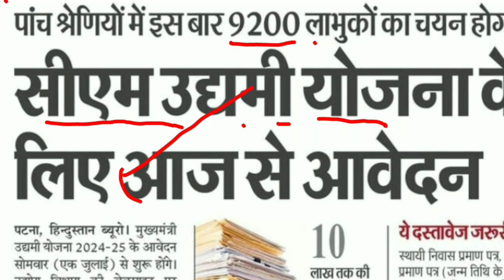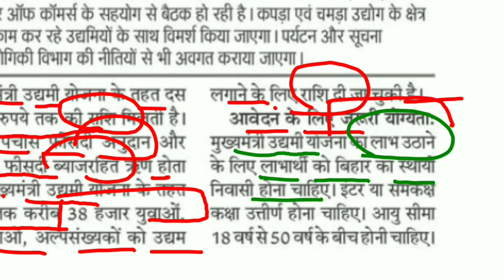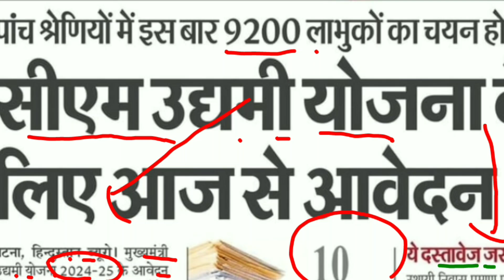मुख्यमंत्री उद्यमी योजना - बिहार | मिलेगी 10 लाख ₹ तक की धनराशि, जल्दी करें आवेदन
bihar cm udyami yojna
mukhyamantri udyami yojna bihar news
bihar latest yojna
bihar news
bihar latest plan
cm udyami yojna